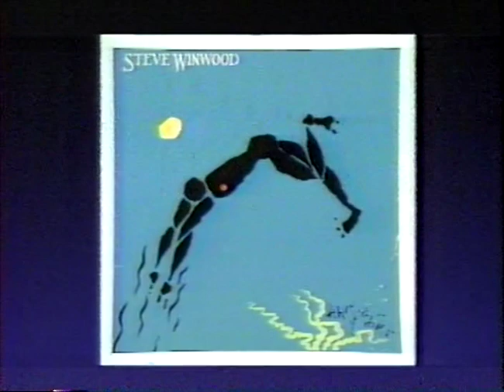Steve Winwood ~ VH1 interview + documentary ~ 1988